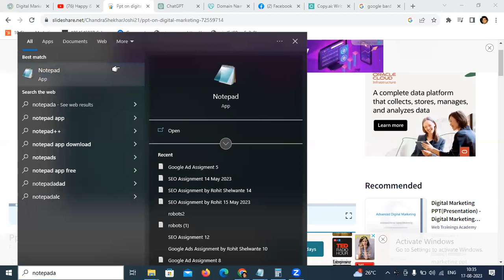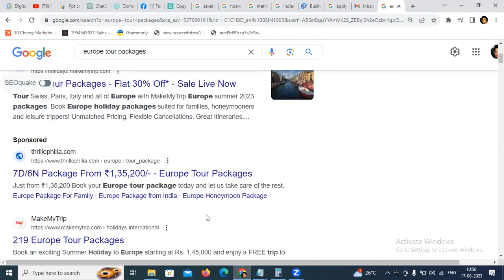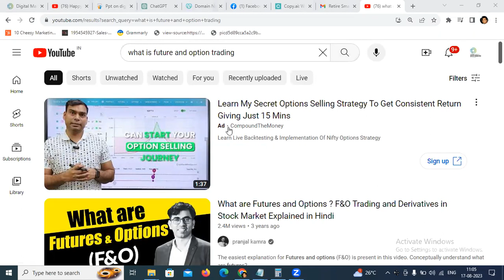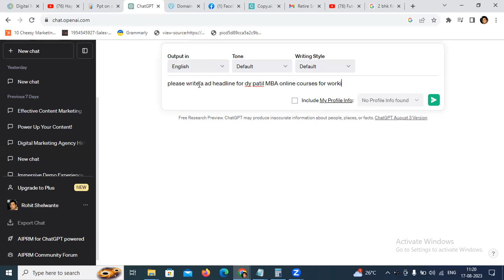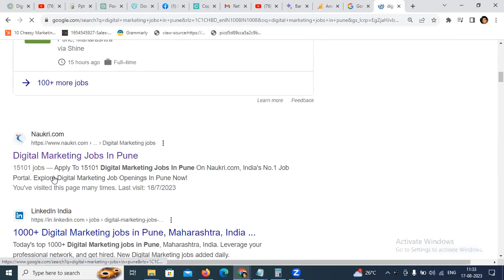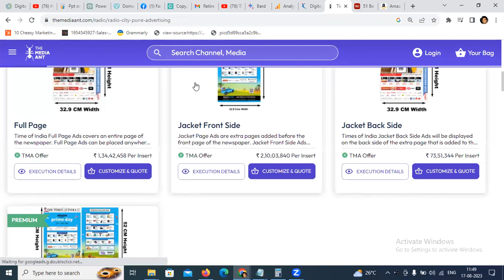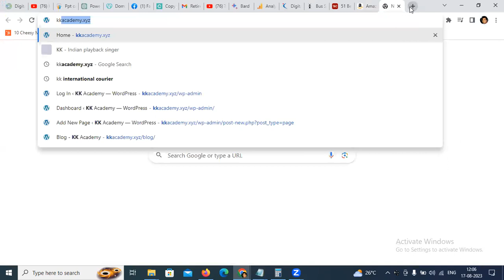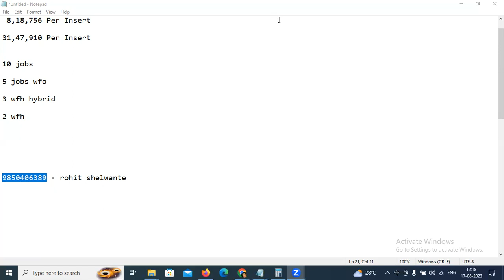10.30AM August Batch Demo Session | PSDM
Hello Everyone,

Are you passionate about the ever-evolving world of digital marketing? Join our institute to learn from seasoned professionals, network with like-minded individuals, and gain the skills you need to excel in the industry.

Unlock the secrets of digital marketing success!
Dial 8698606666 to dive deeper into our transformative courses.